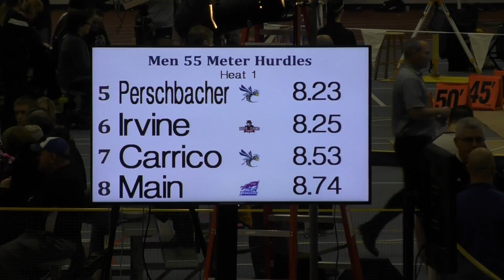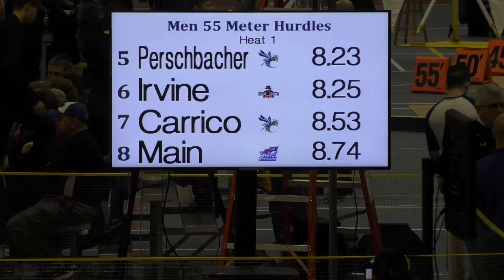Men 55 Meter Hurdles Finals | G-MAC Indoor Track & Field Championship 2017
G-MAC

Music Included:
MusicForSport.com - Breakthrough, Sports Guitar 5, Jay Stapley, Andy Palmer, Recorded 2016